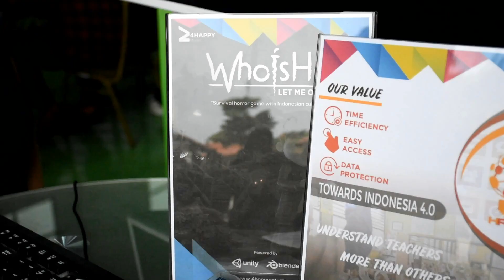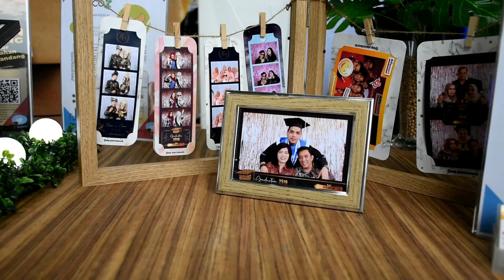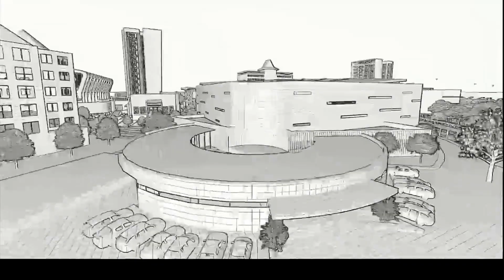Tim KMI EXPO Polibatam Raih Prestasi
TIM KMI EXPO Polibatam Raih Prestasi Membanggakan pada kategori:
1. Juara 1 Kategori Juara Profesional Launching KMI EXPO 2019 “Making Indonesia Education 4.0 ” di Batam.
2. Juara 2 –Juara KMI Award Kategori Industri Kreatif I “Save Culture with Game” KMI EXPO 2019 di Batam.

Info pendaftaran silahkan klik di Follow juga Polibatam TV IG : polibatamtv,
Office : Kampus Politeknik Negeri Batam Jl. Ahmad Yani, Batam Center, Kota Batam, Kepulauan Riau, 29461.